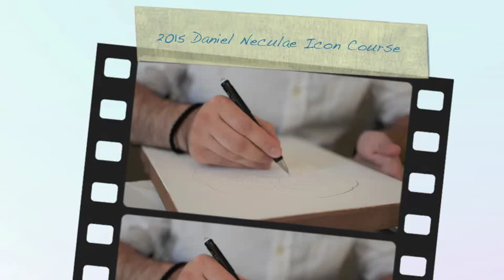Daniel Neculae Icon Course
From the 2015 Byzantine Iconography course at All Saints Antiochian Orthodox Church in Raleigh NC, taught by Master Iconographer Daniel Neculae

Join us next year when he returns to the states to teach again!